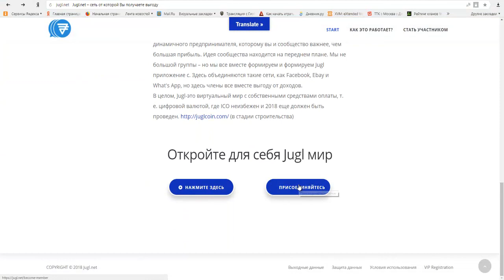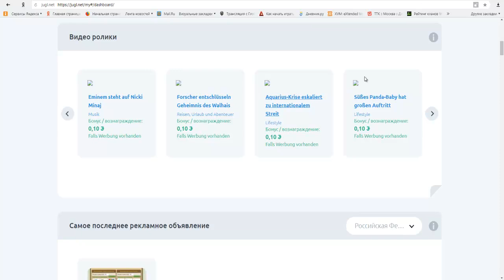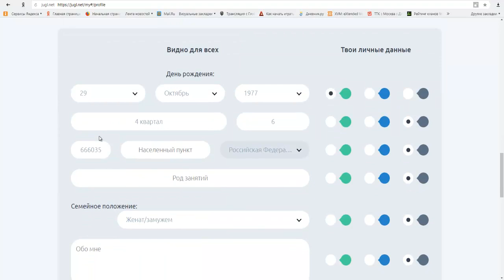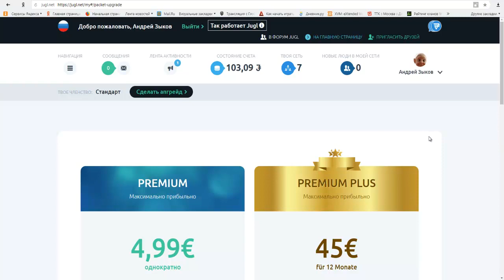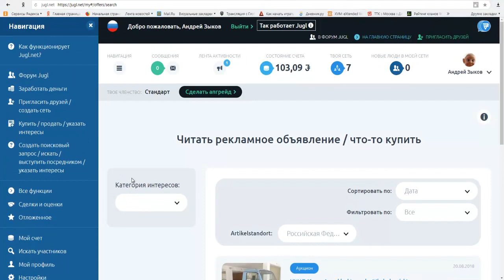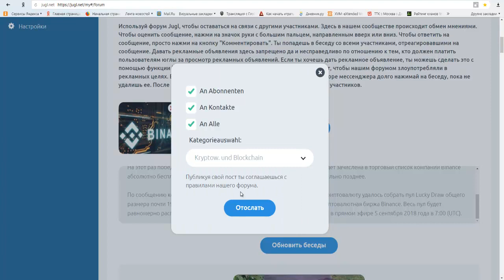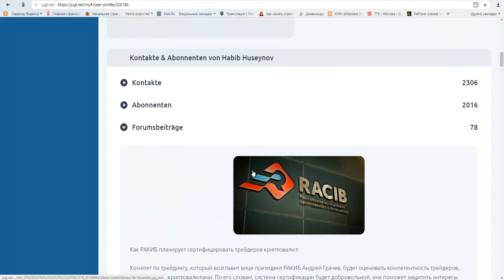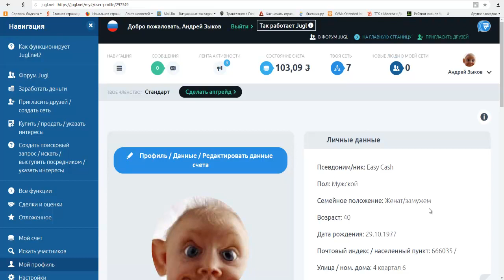Jugl-Это классный немецкий проект в котором можно заработать Евро!!!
Jugl-Это классный немецкий проект в котором можно заработать Евро.Jugl проект платит от 50 Евро Без вложений!